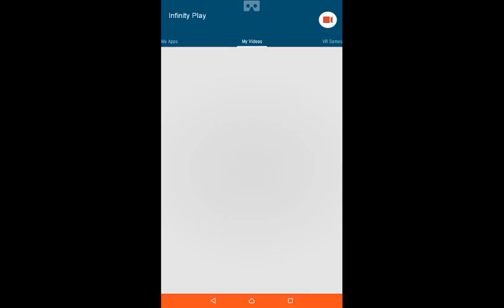Trial Xtreme 3 Beach Level 1 Walkthourgh